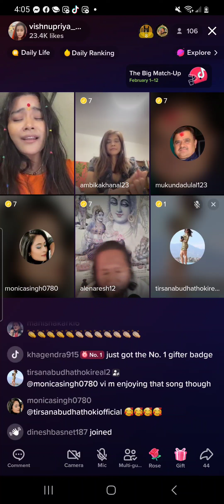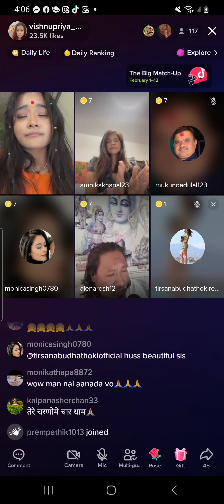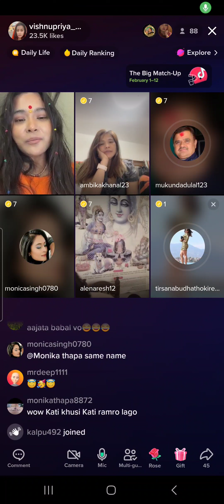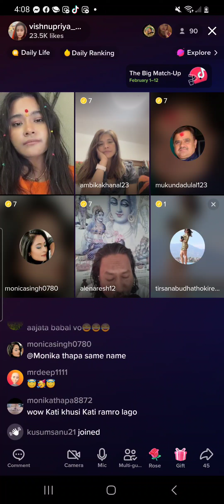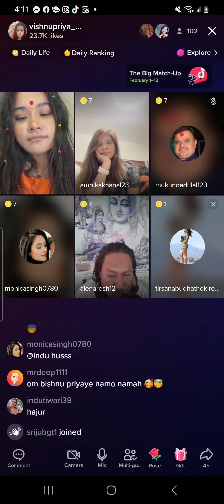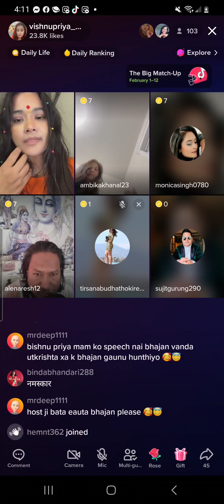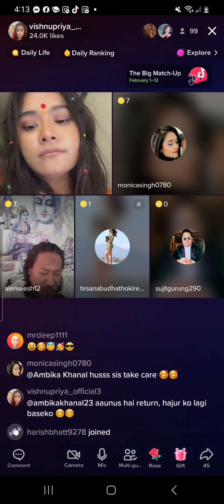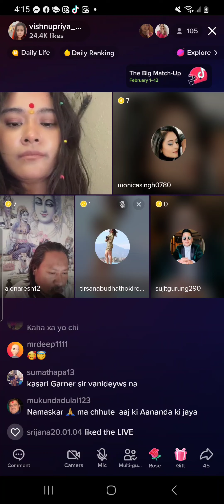dyan ani vajan God path